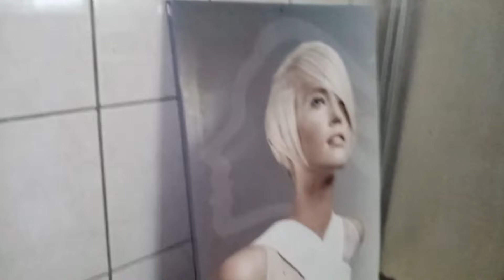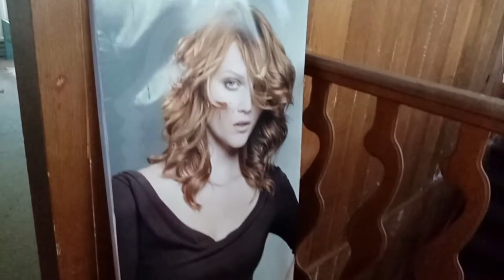BLUE ANGELS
In deze video bezoeken we een oude motor club.

Ik zie jullie bij de volgde video
De volgende Urbex dag